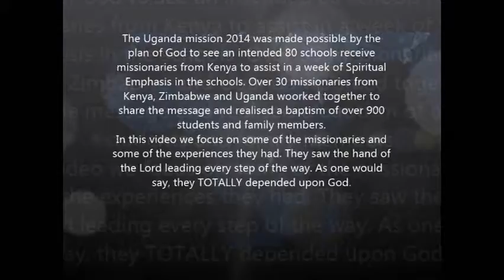Uganda Mission 2014 (ALIVE Kenya)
The Uganda mission 2014 was made possible by the plan of God to see an intended 80 schools receive missionaries from Kenya to assist in a week of Spiritual Emphasis in the schools. Over 30 missionaries from Kenya, Zimbabwe and Uganda worked together to share the message and realised a baptism of over 900 students and family members. In this video we focus on some of the missionaries and some of the experiences they had. They saw the hand of the Lord leading every step of the way. As one would say, they TOTALLY depended upon God.